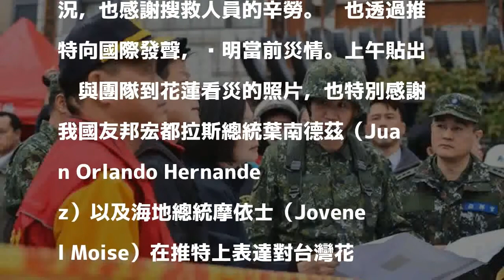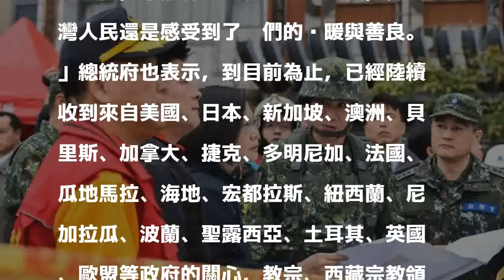「你們的溫暖台灣感受到了！」蔡英文推特感謝國際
〔即時新聞／綜合報導〕花蓮因強震釀出不少災情，各國也都表示關切。總統蔡英文今天在推特上向各國說明花蓮震災狀況，稍早也推文感謝世界各地的善意與援助。

發表評論評論如下。